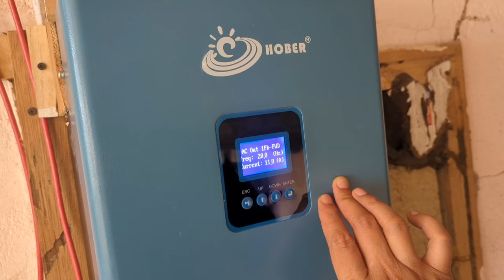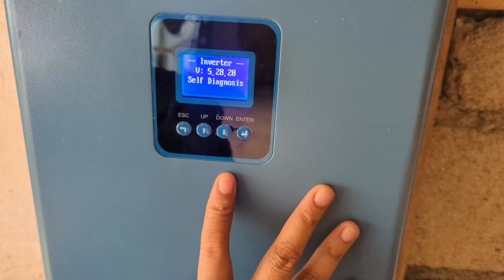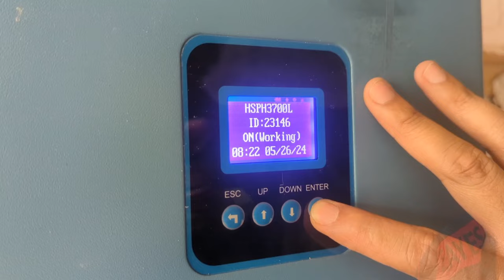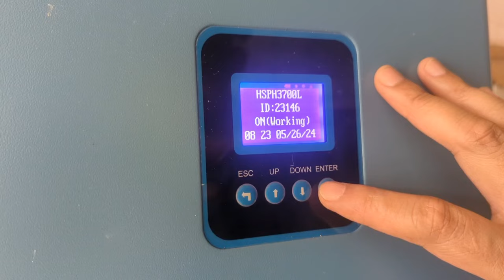Fixing a solar pump hybrid inverter error during power grid low voltage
If your solar inverter shows an error post a severe low voltage event, there are steps to tackle it. Fortunately, our unit can handle major voltage fluctuations. Yet, evaluating the current grid voltage is crucial. While the standard grid offers 220VAC, high demand in hot weather can reduce it to as low as 200VAC during peak times. This may cause errors for pumps drawing a hefty 5HP power load.

Steps:
1. Check the actual AC supply voltage.
2. Confirm the DC panel's supply voltage.
3. Set the inverter frequency to max 60Hz for a 60Hz motor pump or adjust to 50Hz accordingly.
4. Run the system, measuring the voltage supplied to the motor.
5. Ascertain the motor's real current load and consult its datasheets (e.g. for a 230VAC supply, using a 3HP Gould submersible pump 18GS30 with a max 19A load).
6. If the grid supplies lower voltage, like my scenario with only 200VAC, the motor might draw more current than normal, causing errors or overloading the inverter.
7. To reduce current, lower the inverter frequency output until the motor's voltage matches its needs.
(Note: Reducing frequency will lessen water production. You can resume max frequency when the voltage stabilizes.)
8. Always ensure the cooling fans are functioning well to maintain the inverter's normal operation. I replace the fan every six months and now installing a 6,000RPM to ensure sufficient cooling.

Following these steps can help diagnose and potentially fix errors in your solar pump hybrid inverter after a severe low voltage incident. Quick resolution is key to maintaining efficient system functioning.

Take care.